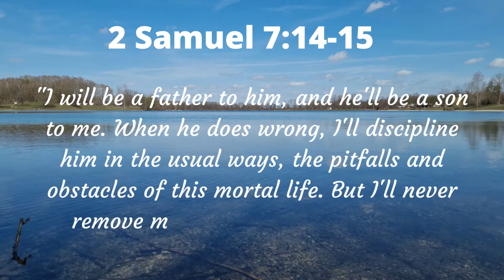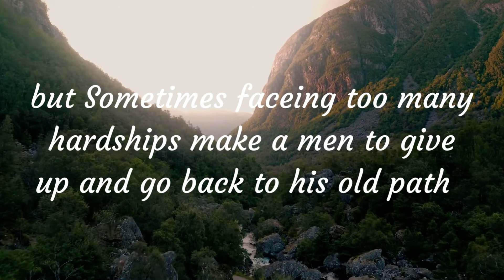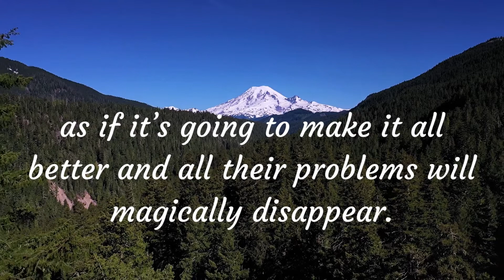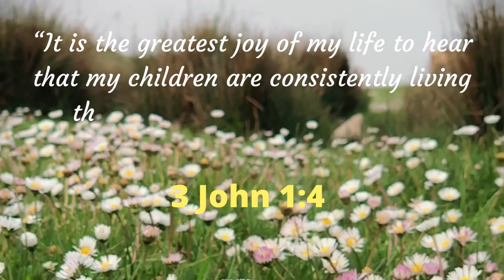FATHER OF ALL FATHERS 🙏God's message for you today {Happy fathers day}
FATHER OF ALL FATHERS